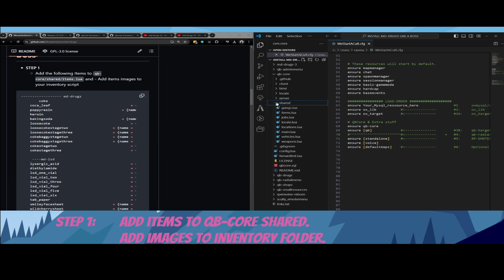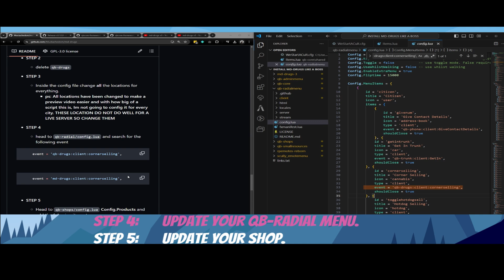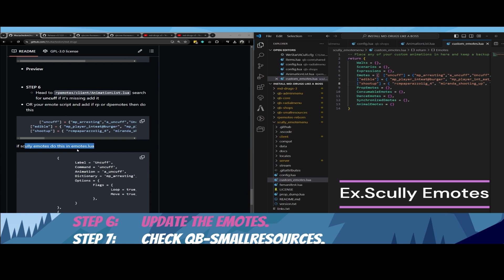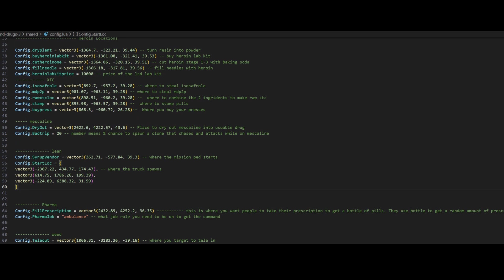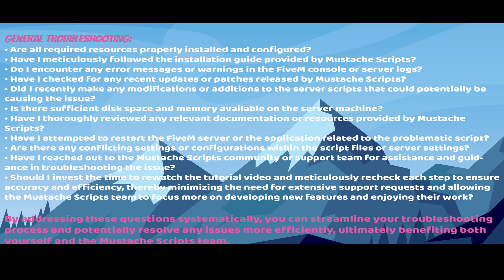[FREE] HOW TO INSTALL MD-DRUGS-V3 LIKE A BOSS (FIVEM)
*Dependencies:* MAKE SURE YOU installed all this.

*CHAPTERS*: "How to install like a fuckin´ boss!"
00:00 - INTRO - DEPENDECIES DOWNLOAD
00:21 - STEP 1 Add items and images
00:53 - STEP 2 delete QB-drugs
01:05 - STEP 3 SAVE THIS FOR LATER.
01:17 - STEP 4 Update your QB-Radialmenu
01:37 - STEP 5 Update your shop
01:55 - STEP 6 Update the emotes
02:14 - STEP 7 Check qb-smallresources
02:24 - OPTIONAL STEPS
02:40 - Restart server
02:54 - Loadorder
03:00 - Correct Ox_lib.zip not the source!
03:07 - Troubleshooting
03:28 - General narrowdown
04:04 - Prepare to get SUPPORT
04:20 - Join DISCORD

*Install tutorial for MD-drugsv2*
In depth explanations for install by _Kamaryn_!